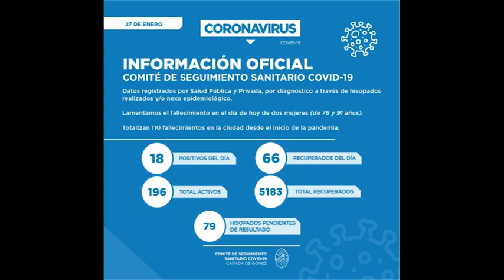INFORME CASOS 28 DE ENERO